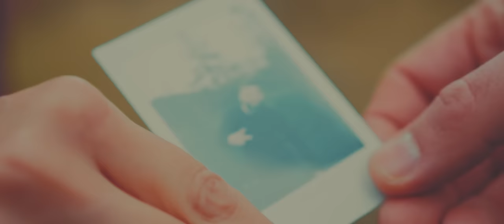Syn Cole - Like This (Official Music Video)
Syn Cole - Like This is OUT NOW!